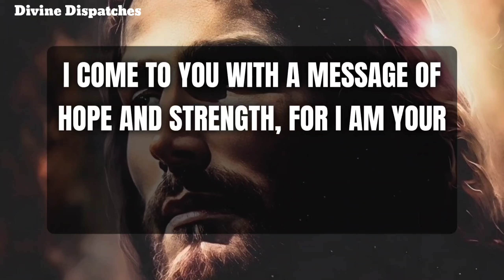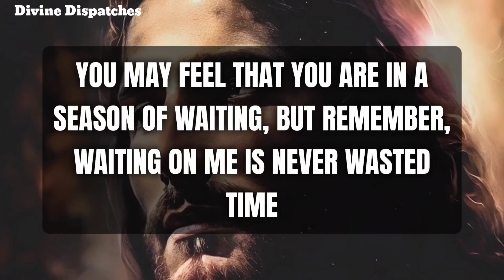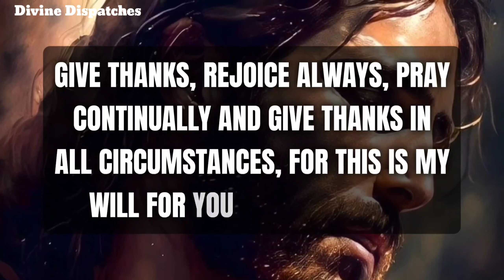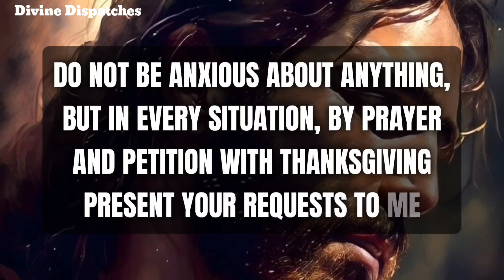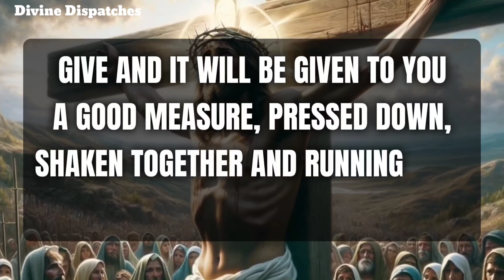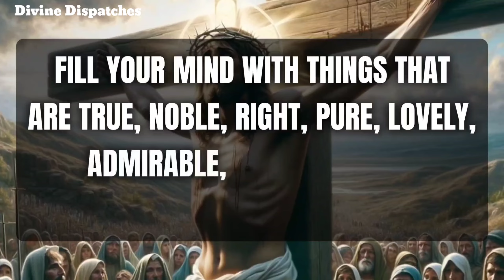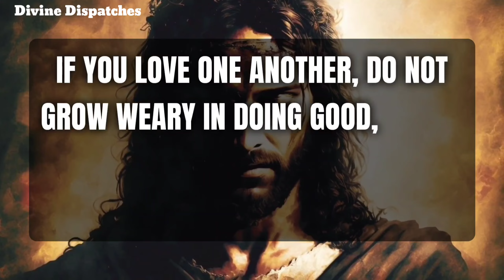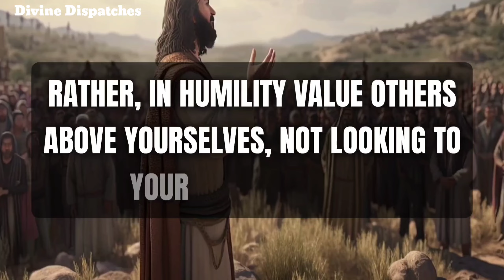Congratulations... You are about to receive a huge miracle on 1 June✝️ 💌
Be Careful, A Very Serious Decision Has Been Made In "Heaven" About Your jesusmessage

11:11💌God says, Someone is planning to put you in Jail...🌈Angels Message✝️Gods Message 1111 Share 💌 This Gods Divine Message With Your Family 👨‍👩‍👧‍👦 And Friends As Well As Those Who Need Guidance From The Universe. 🌌 stay tuned ☺️🥰 Infinite love and Gratitude ❤️🙏 BE HAPPY and Spread Happiness😊🥰 🌼❤️🌼Thank you🌼❤️🌼🧚 take care😄☺️ ▬▬▬▬▬▬▬▬▬▬▬▬▬▬▬▬▬▬▬▬ This Video Includes All These Searches 👇
1.od message for me today 2